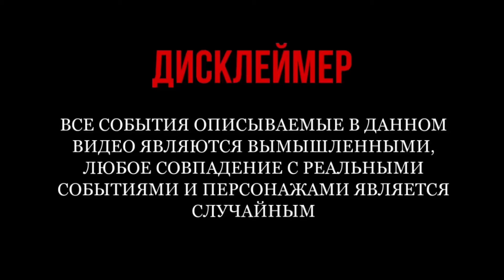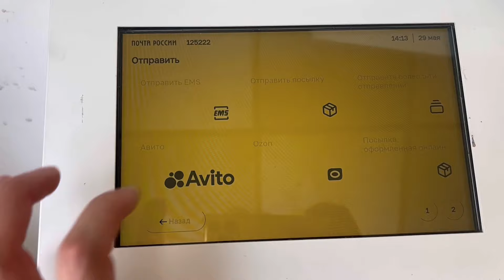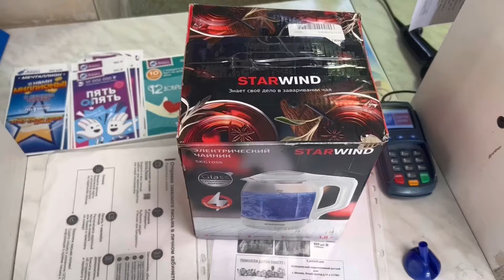КАК ЗАРАБОТАТЬ НА АВИТО 50к ЗА НЕДЕЛЮ? Показываю!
Реальная история как я продавал на авито и заработал за неделю 50.000₽ просто перепродавая разную технику на авито в 2024 году, с этой товарки каждый может начать свой товарный бизнес с нуля